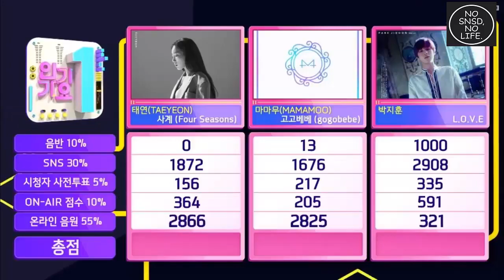TAEYEON 태연 - 2016 _ 2019 SHOW WINS COMPILATION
crédito a todos los propietarios